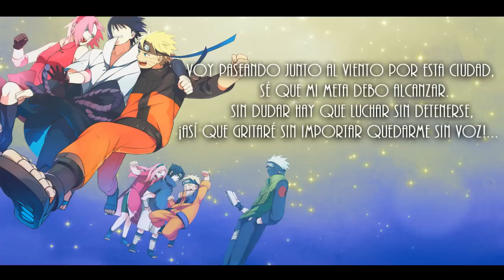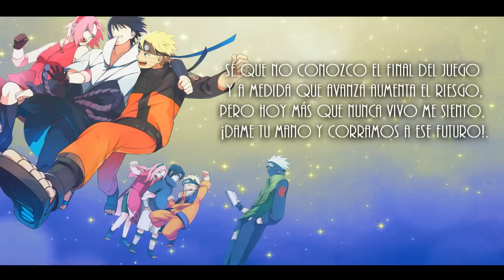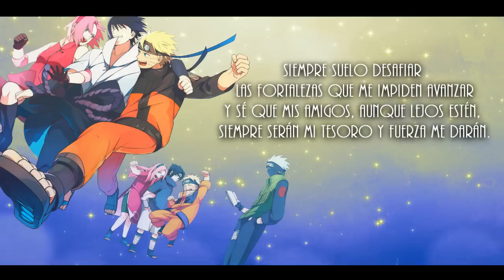Naruto Shippuden ED 30「FULL」Fandub Español Latino【SINAY】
Es mala la calidad del audio, no hay instrumental con buena calidad XD!... lo re-subo sólo porque me lo han pedido harto XD!!!...

Letra:

Siempre suelo desafiar
las fortalezas que me impiden avanzar
Y sé que mis amigos, aunque lejos estén,
siempre serán mi tesoro y fuerza me darán.
Al cielo grito y el eco de mi voz,
llega a todos los que creyeron en mí,
Riendo a veces y otras llorando,
aunque pisen las flores estas vuelven a nacer.

¡Yeah!

Está decidido ya
que aunque pisen todas esas nuevas flores hoy,
Mi poder aumentaré más,
para obtener así una vida más firme.

Se hace más fuerte hoy toda mi voluntad,
a cada minuto debe aumentarse,
Seguiré, siempre seguiré,
haré que el mundo vea algo que nunca ha visto aún...

Si te encuentras a mi lado miedo no tendré,
si mi familia y amigos están junto a mi,
Todos ustedes han hecho de mi lo que ahora soy,
¡Obtendré fuerza del amor que ustedes me dan!

Voy paseando junto al viento por esta ciudad,
sé que mi meta debo alcanzar.
Sin dudar hay que luchar sin detenerse,
¡Así que gritaré sin importar quedarme sin voz!...

En este mundo que aún nos falta tanto por saber,
Vivo con el miedo que algo te lastime en tu caminar.
Aunque la oscuridad impida ver lo que hay frente a mí,
Fijamente te seguiré mirando... ¡En silencio!.

Aja yeah…

Con valor resisto golpes,
con el fin de hacer ni sueño una realidad,
Lucho por esa respuesta,
¡No pararé hasta poder encontrarla!.
No hay nadie, ¡No hay nadie!
que se atreva a sacrificar su vida por otros,
Corre el tiempo veloz, nadie lo hará por ti,
tu destino a seguir inevitable es.

Sé que no conozco el final del juego
y a medida que avanza aumenta el riesgo,
Pero hoy más que nunca vivo me siento,
¡dame tu mano y corramos a ese futuro!.

No quiero que los pretextos se vuelvan reales,
los engaños solo llevan a frustración,
Si tu no vives de una manera sincera,
nunca nada te saldrá bien. ¡Vamos!

Si te sientes solo y triste olvidado en la soledad,
Grita tan fuerte que tu voz ahuyente toda oscuridad.
Ven y toma de mi mano yo curaré tu dolor,
Con fuerza te protegeré junto a ti yo... ¡Por siempre estaré!.

Aunque la oscuridad impida lo que hay frente a mí,